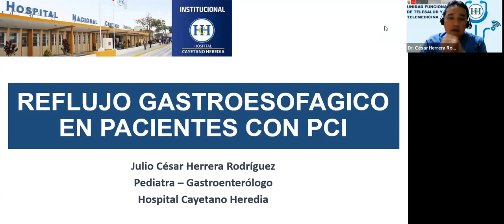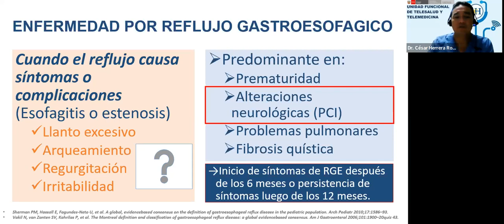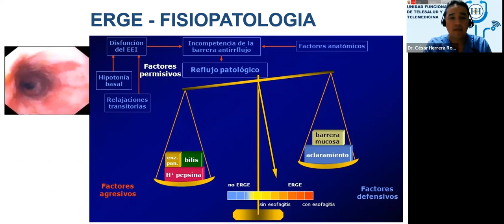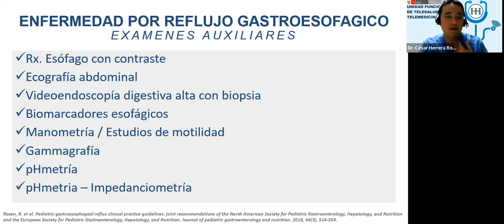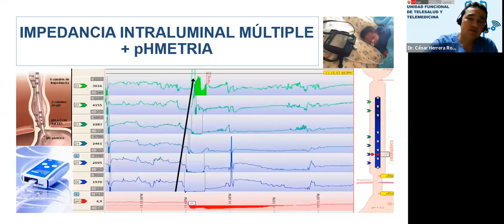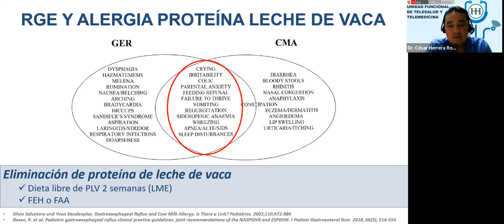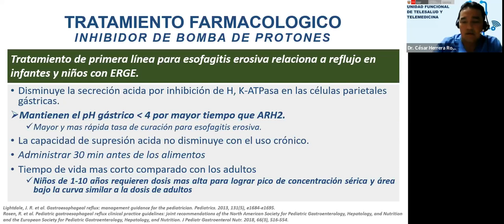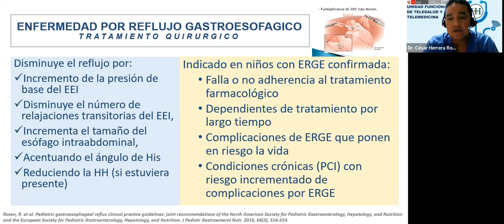Reflujo gastroesofágico en niños con parálisis cerebral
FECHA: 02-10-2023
PONENTE: Dr. Julio César Herrera Rodríguez
Especialista en Gastroenterología Pediátrica / Departamento de Pediatría del Hospital Cayetano Heredia.